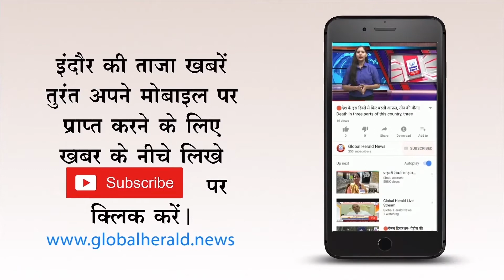🔴उज्जैन - डीआईजी की कार ने कलेक्टर की गाड़ी को मारी टक्कर